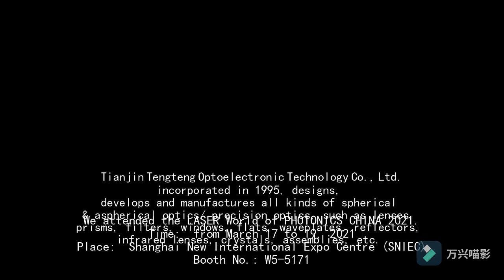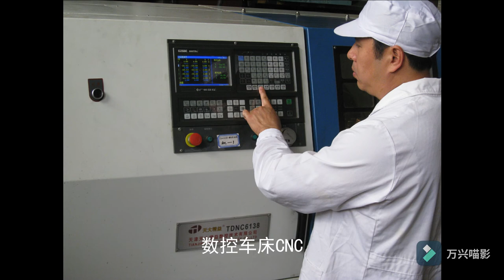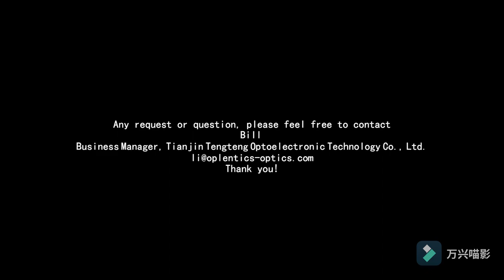Manufacturer of spherical & aspherical optics/ precision optical components, lenses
Our company, incorporated in 1995, designs,
develops and manufactures all kinds of spherical
& aspherical optics/ precision optics, such as lenses,
prisms, filters, windows, flats, waveplates, reflectors,
infrared lenses, crystals, assemblies, etc.

Tianjin Tengteng Optoelectronic Technology Co., Ltd.